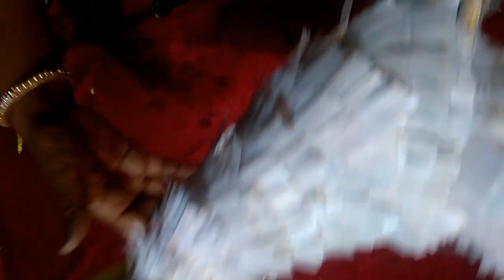art and craft with white paper only || murga || सफेद मुर्गा _ craft with white paper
Hello everyone,